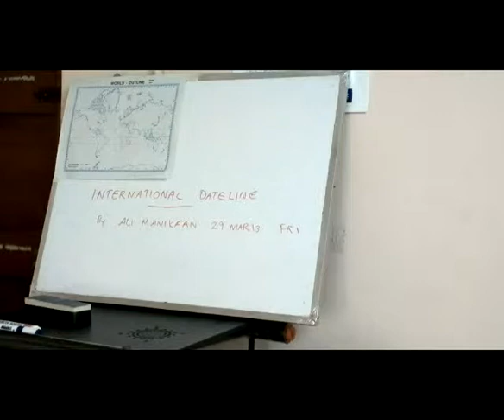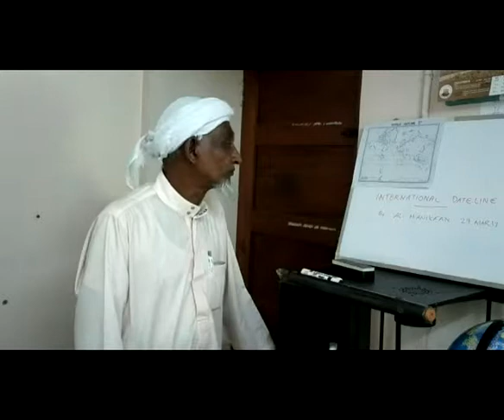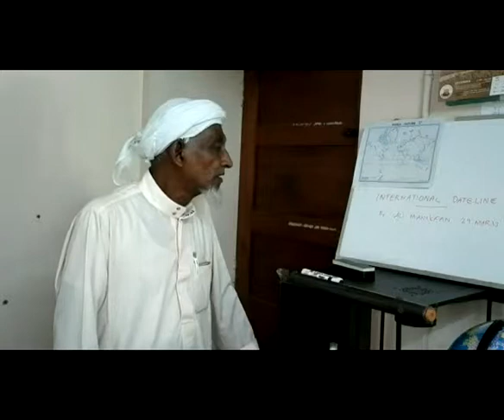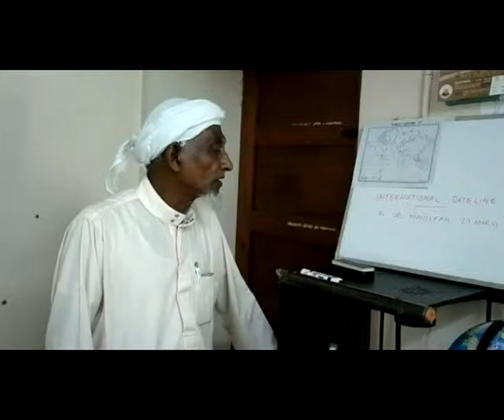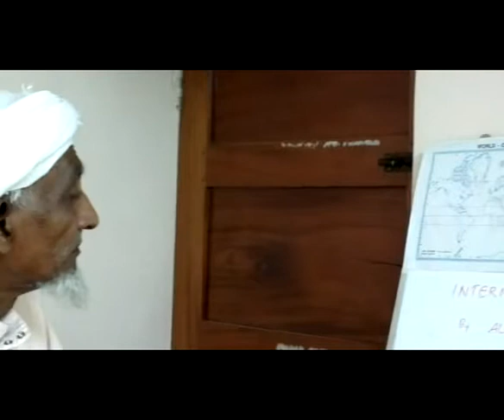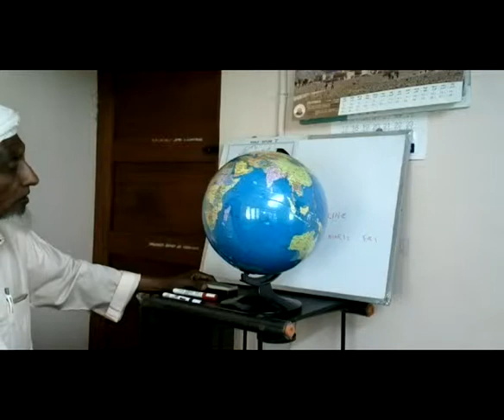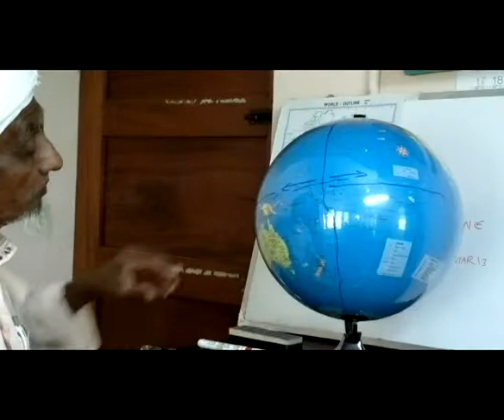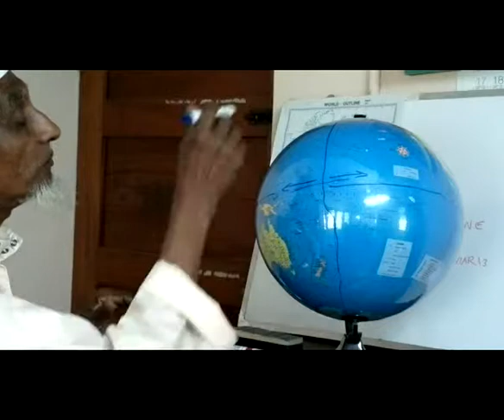HIJRI CALENDAR-Ali Manikfan - What is IDL??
Language: Malayalam - Study Class by Ali Manikfan on Mar 2013 at Veliyathunad, Aluva.
Explains What is International Date Line ??,